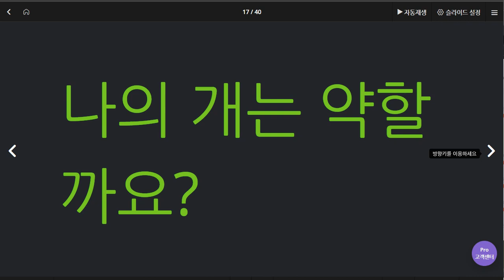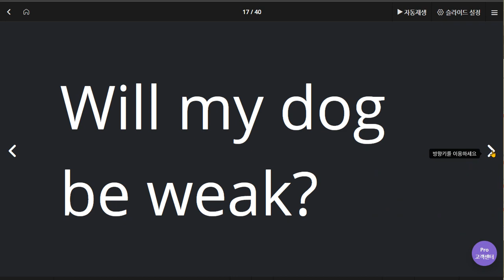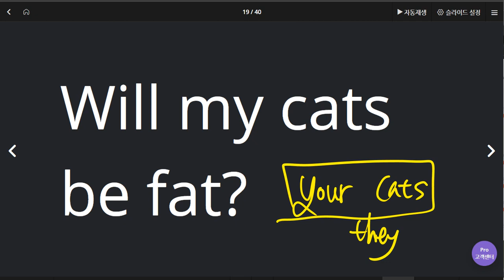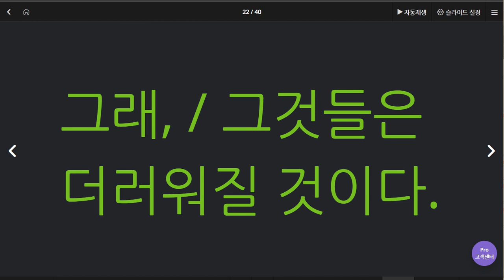김예빈 2020 06 12